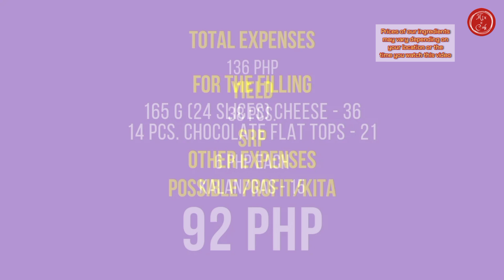Tips para sa perpektong PutoAla Goldilocks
Chocolatey and CheesyPuto | Mix N Cook

Hi! Today, we're going to make another detailed video tutorial of a famous Filipino rice cake which is a staple in our occasions. This soft and fluffyPuto has chocolate and cheese fillings that will be surely loved by many. Let's start!

Ingredients:

2 cups or 250 g all-purpose flour
3/4 cup or 137 g sugar
2 swak packs or 66 g powdered milk
2 tbsp. or 14 g baking powder
1/8 tsp. salt
1 pc. egg
1 1/2 cup or 375 ml water
1/4 cup melted butter / margarine / oil

For the Filling:

165 g (24 slices) cheese
14 pcs. chocolate flat tops